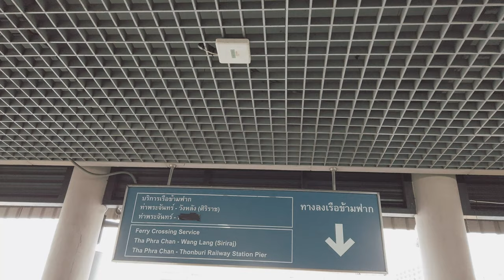นั่งเรือข้ามฟากชมวิวแม่น้ำเจ้าพระยา "ท่าพระจันทร์-วังหลัง" 2019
นั่งเรือข้ามฟาก "ท่าพระจันทร์-วังหลัง" ชมวิวแม่น้ำเจ้าพระยาและวิถีชีวิตผู้คนสองฝั่งแม่น้ำ 2019

Thank you to people, place and  good moment.
Thailand Wanderer